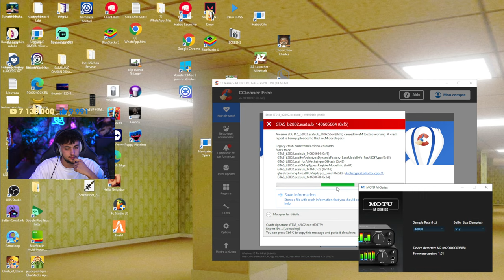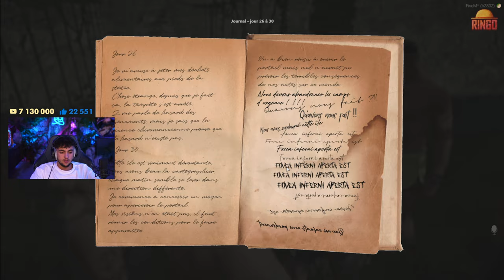JOUR 7 pour Survivre sur une ile déserte (GTA RP ! # 7)